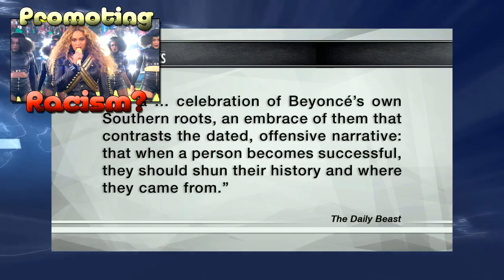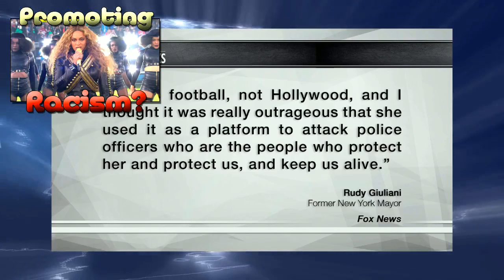(TYT) Beyonce = Dividing the races?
Beyoncé’s Powerful Super Bowl Halftime Performance Celebrated Black Culture
Support The Skeptic Fence Show